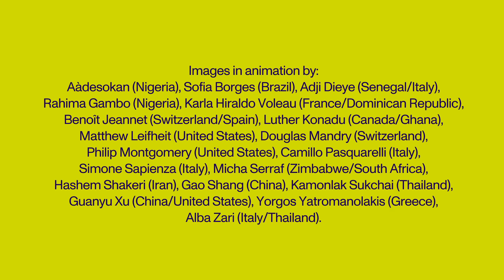🌟 Foam Talent Call 2020 is now open!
🌟 Foam Talent Call 2020 is now open! Get published in the yearly Talent issue of Foam Magazine. Being selected as a Foam Talent puts you in the spotlight of the international photography world. It marks you as an emerging artist with great promise and gives you the means to expand your career.

Stay up to date, find more information and submit via foamtalent.com.
Goodluck! ✨

Video by Van Lennep